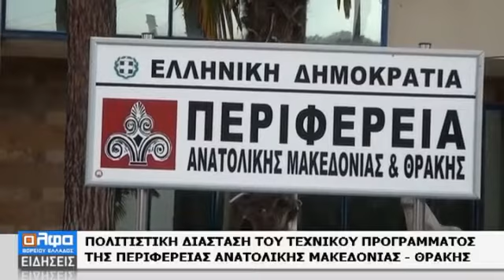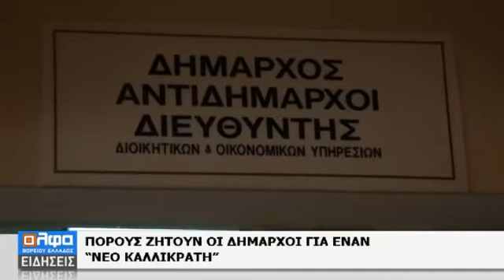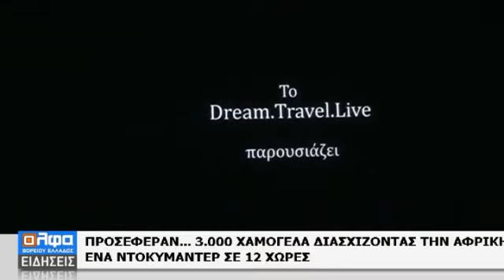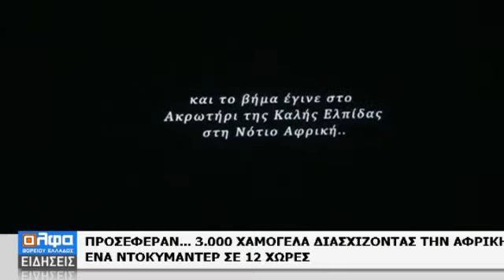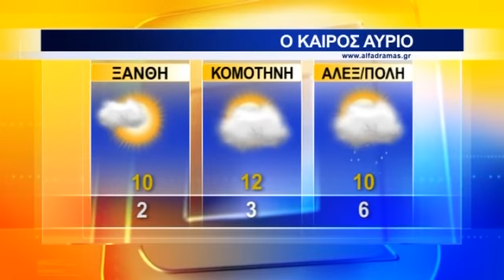Δείτε το δελτίο ειδήσεων της Άλφα Τηλεόρασης - 10/03/2015